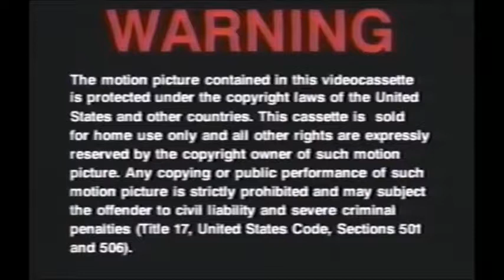Karbit 2008 Part 1